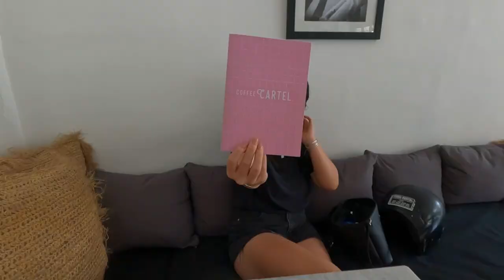SANUR vs SEMINYAK (Pros/Cons) | Bali Area Guide for Expats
Sanur or Seminyak - which area of Bali is better? In this video we discuss the pros and cons of each place and compare accommodation, cost of living, beaches, the vibe, nightlife, community, and things to do. Seminyak is known for its vibrant nightlife and shopping scene but can be more crowded, while Sanur offers a more laid-back lifestyle which may be too slow for some. Whether you're a beach bum, a party-goer, or just looking for a slower pace of life, this video will help you choose which place would be the best fit for you.

📖 CHAPTERS: 📖
0:00 Intro
0:49 Overview
01:26 Vibe
2:30 Beaches
4:06 Accommodation/Cost of living
5:17 Community
7:00 Nightlife
7:36 Things to do
9:58 Our advice